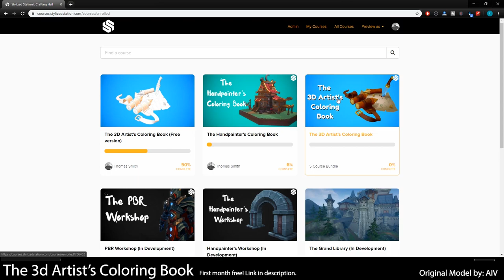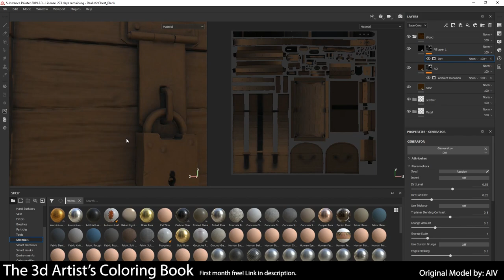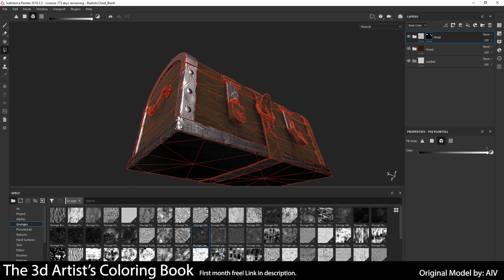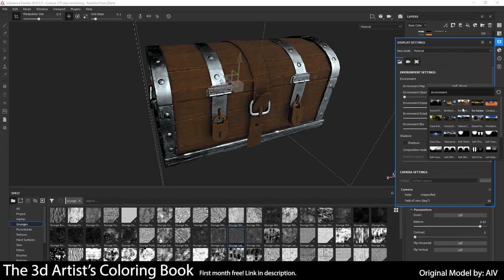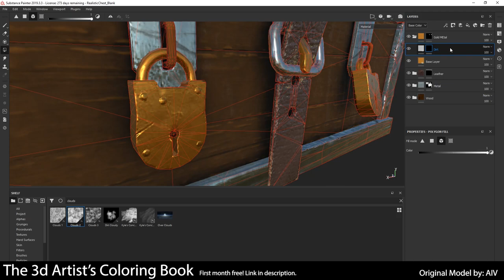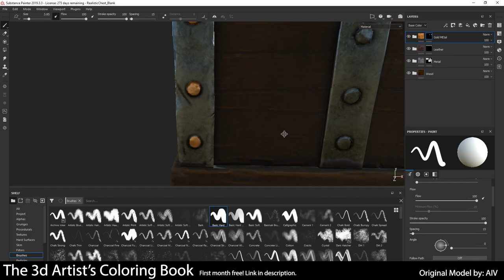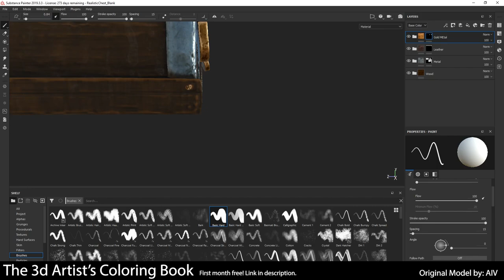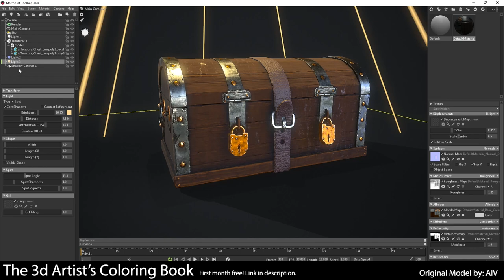Substance Painter Texturing a Game Asset from Start to Finish [TEXTURING WOOD/METAL/LEATHER]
Had a little time on my hands today, and I just released 5 new assets for the Coloring Book, so I figured I'd mess around with some assets in the book!
I'll be texturing this asset from start to finish.
The full files are available in the 3D Coloring Book.

Perfect your texturing skills with the 3D Artist's Coloring Book. Since I'm feeling generous, here is a link to get you your first month totally free.